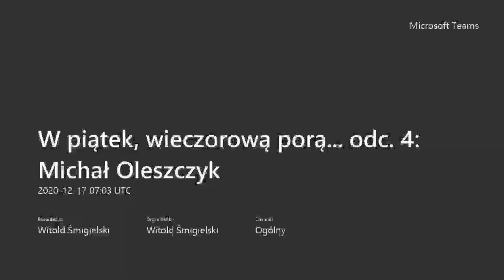W piątek, wieczorową porą... odc. 4: Michał Oleszczyk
W czwartej odsłonie programu, moim i Państwa Gościem jest znany i ceniony krytyk filmowy, były dyrektor Festiwalu Filmowego w Gdyni, wykładowca Uniwersytetu Warszawskiego - dr Michał Oleszczyk. Mam nadzieję, że nasza rozmowa pomoże Państwu w odpowiedzi na fundamentalne pytanie - "Co oglądać na Święta?", porozmawiamy także o wyróżniających się produkcjach filmowych mijającego, 2020 roku, najbardziej wyczekiwanych filmach 2021 roku, a przy tym wspomnimy też o polskiej wersji "Ojca Chrzestnego", czyli emitowanym przez CANAL+ serialu "Król". Osoby chcące być "na bieżąco" z nowinkami ze świata kina zachęcam do odwiedzania prowadzonego przez Michała Oleszczyka podcastu na fb